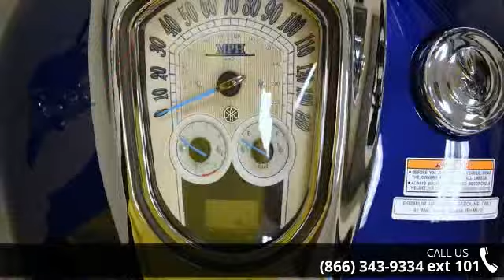2014 Yamaha Roadliner S - RideNow Powersports Peoria - P...